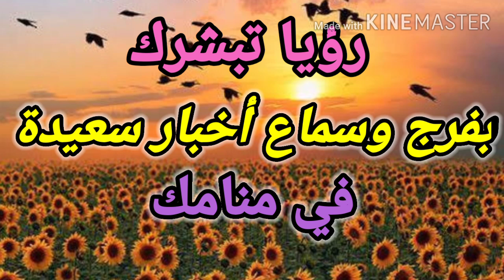تفسير حلم يبشر بفرج وسماع أخبار سعيدة وزوال هموم |تفسير الاحلام فاطمة الزهراء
يتناول الفيديو شرح لاهم التفسيرات متعلقة برؤية رمز يدل علي قدوم أرزاق وبشارة بفرج قريب وزوال هموم وبشارة بسماع أخبار سعيدة وبشارة بزواج وذرية وحصول الرائي على عمل ومركز مرموق ومكانه
يحتوي الفيديو على تفسير احلام خاصة برؤية التبول في المنام للعزباء للمتزوجة للحامل للرجل للمطلقة وشرح معنى التبول في المنام للمتزوجة التبول في المنام للعزباء التبول في المنام على الارض التبول في المنام تفسير الاحلام التبول في المنام تفسيره التبول في المنام بشارة خير التبول في المنام للحامل التبول فى المنام لابن سيرين